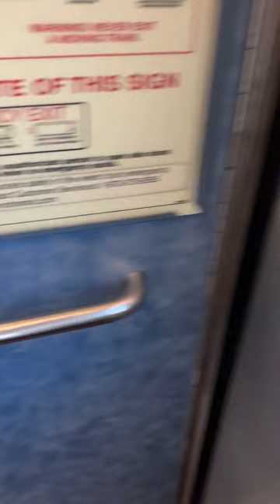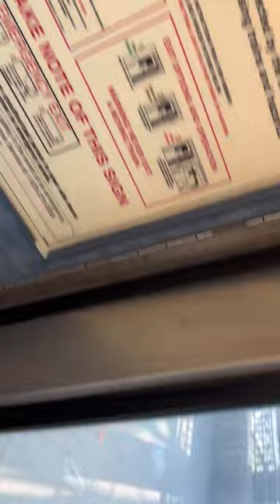Morris plains to convent station train video